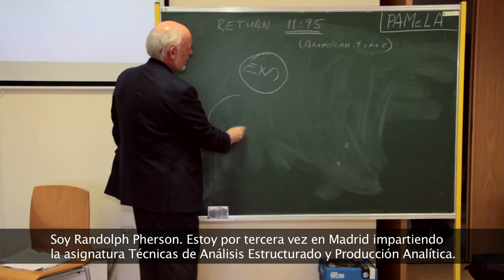Randolph H. Pherson - Máster en Analista de Inteligencia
Entrevista al profesor del máster Randolph H. Pherson (ex-National Intelligence Officert; Globalytica LLC)

Máster Interuniversitrio en Analista de Inteligencia. Organizado por la Universidad Rey Juan Carlos y la Universidad Carlos III.
IV Edición: Septiembre de 2013 - Octubre de 2014

7 y 8 de Febrero. Intelligence products and communication: analytic writing and presentation of intelligence. (alumnos 4ª Edición).

Video realizado por:
Gonzalo Aracil